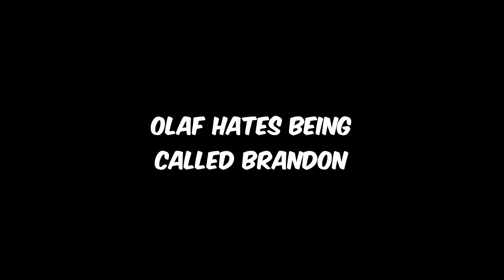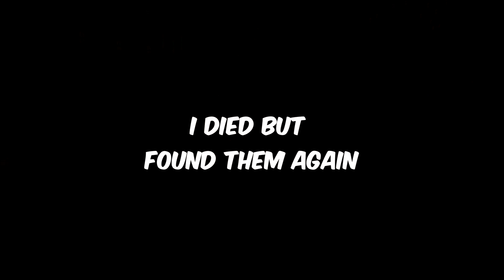Star Citizen but we're taken as slaves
for Cowboy art and Intro!